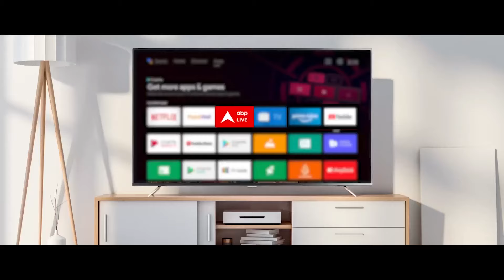Delhi Coaching Accident:दिल्ली हादसे में 5 और आरोपियों की गिरफ्तारी, MCD को भी नोटिस भेजने की तैयारी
Delhi Old Rajendra Nagar Accident: दिल्ली के ओल्ड राजेंद्र नगर के राव आईएएस कोचिंग सेंटर के बेसमेंट में पानी भरने से तीन स्टूडेंट की मौत के मामले में दिल्ली पुलिस की कार्रवाई जारी है. मामले में पांच और लोगों को गिरफ्तार किया गया है. आरोपियों में बेसमेंट का मालिक और उस गाड़ी का ड्राइवर भी शामिल है, जिसके पानी के गुजरने के दौरान बिल्डिंग का गेट टूट गया था. रविवार को दिल्ली पुलिस ने कोचिंग सेंटर का मालिक और कॉर्डिनेटर को गिरफ्तार किया था. पुलिस अभी तक मामले में कुल सात आरोपियों को गिरफ्तार कर चुकी है.